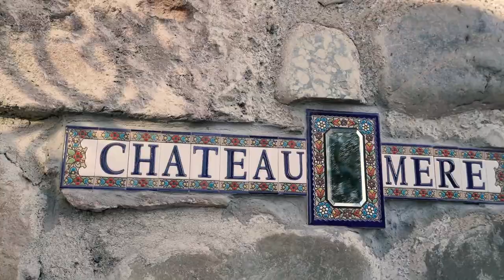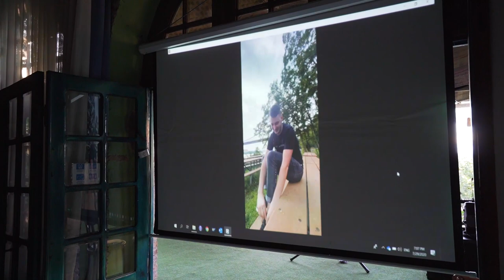Levan and Mari wedding full video